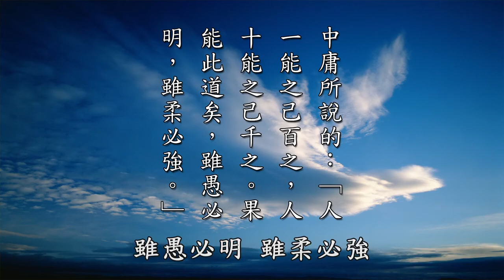【黃警官講故事】生而知之 學而知之 困而知之釋義（黃柏霖警官）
『生知困知，成功則一』，這一句經文是出自《中庸》。在《中庸》裡面，「或生而知之，或學而知之，或困而知之，及其知之，一也；或安而行之，或利而行之，或勉強而行之，及其成功，一也。」《中庸》是儒家的書，我們來用佛家來解釋這一段《中庸》的經文，我用佛家來解釋，我喜歡用佛家角度來解釋儒家的書，那個意境跟那個味道都不一樣。《中庸》裡面說，我們知道《中庸》，儒家的《中庸》事實上就是佛法的不二法門，我們講中庸之道，不落空有兩邊。《中庸》裡面說，「或生而知之」，為什麼人一生出來就知道呢？這在佛家解釋很簡單，他過去生的薰習。過去生所薰習的，他的這些知識學問，我們俗話說，書到今生讀已遲，以前他過去生就薰習了，就是「生而知之」。

所以你看六祖大師他就是「生而知之」，他早就成佛了，他乘願再來。他不認識字，他也沒有讀書，也沒上過私塾，也沒上過小學。以前沒有小學，以前都是私塾。但是你看他挑木柴到客棧去，賣給客棧的客人，聽到人家誦《金剛經》，到「應無所住而生其心」，他豁然頓脫，契入那個一真法界的境界，他這就是「生而知之」。所以你這一世如果讀誦經典，比如說你讀誦《無量壽經》三千遍，你讀誦《金剛經》，你讀誦大乘經典。你來生他世乘願再來，你遇到因緣成熟的時候，善知識引導你入佛門，你一翻經書，馬上恢復到以前那種薰習的智慧就現前了。以前我們老師跟我們講，你這一輩子薰習般若，佛法的般若，如果你薰習四十分，如果你沒有及格的話，你四十分，你下一次再來，如果你沒去極樂世界，你下一次再到人間來，從四十分開始修起。這叫「生而知之」。

「或學而知之」，那有些人是什麼？要經過教學，他就是明白了，那學習就很強了。所以有些人，不管是學儒家的、學道家的，像我認識一個朋友麥醫師，我也在講課裡提到他。這麥醫師本身是學佛的，他也是修福報，他過去生一定有學習過這種中醫救人的行善布施的福德，所以他年輕的時候就遇到很好的老師在帶領他。那他現在在幫人家針灸的時候，也是我的好朋友江松樺董事長提供一個場地，給他做一個行醫的場所。他就認識一個道家的道士，才二十幾歲而已，他就講這個故事給我聽。他說他這個年輕的朋友從懂事開始，讀書的時候，就跟他爸爸講說他要當道士，他想要當道士。現在真當道士，還開了一個宮，道家的廟，也真做道士，而且道家的經文他都會誦，這些法事他都會做，這些道家的儀軌，他「生而知之」，那個過去生薰習的，他過去生就是道士。

所以有些人過去生他是出家人，他到人間來的時候，他就會遇到那個善緣。像星雲大師在年輕的時候，才幾歲？五、六歲的時候，就在我們國內，好像是在南京或是上海，他就遇到一個師父，那個師父就說，哎呀，小菩薩，我帶你到佛寺去好不好？他說，好。那就跟著他走了，那時候就變成沙彌了，成為今天的星雲大師了。這就是什麼？這「生而知之」，我們說他是乘願再來的。我認識的，我們萬人念佛的自誠法師，他俗家的父親就本悟法師，他們一家三人都出家了，他的母親也出家了。本悟法師還沒有出家前是開素食館，他生他這個兒子自誠法師，十歲的時候，參加臺灣中部的妙蓮長老的靈巖山寺佛學夏令營。他進去參加夏令營完了以後，就跟他媽媽講說，我不回家了，我要住在佛寺裡面，我就剃度出家，變成沙彌了。他唱誦非常地好，我們萬人念佛的唱誦，大家都知道，他當大會維那。這「生而知之」。

那麼有些是「學而知之」，他的秉性特別的伶俐，遇到好老師給他教學，馬上就恢復。就我們周泳杉老師，年紀輕輕地就知道去親近李炳南老師的臺中蓮社。他在讀中興大學的時候，他就親近臺中蓮社，在那邊學習《論語》，扎下非常根深柢固的基礎。然後親近淨空老法師，薰習佛法的基礎，親近臺中蓮社，薰習儒家的基礎。你看他在二OO九年就參與老法師的安徽廬江的國學中心這個工作了，他就是什麼？「生而知之」。所以他只要一親近善知識，他「學而知之」，馬上就明白瞭解。

「或困而知之」，有些是要怎麼樣？在極為艱困之下，受了很多的挫折，受了很多的打擊，比如他生一場惡病，發了一個願以後，決心要去改造他自己的命運，這個叫「困而知之」。後來親近佛法、親近儒家，後來也改變自己的命運了，「或困而知之」。

「及其知之，一也」，這個「知」都是本有的見聞覺知，本有的自性開顯出來。這個「知之一字」，在禪宗講叫「眾妙之門」。所以這個「知」就是我們的靈知心，我們的自性，我們的本性。「及其知之，一也」，它知是平等的。你過去生薰習多少，這一次到人間來就「生而知之」，那個開顯出來的我們自性的大機大用就很快了，就「生而知之」。有些要經過學習，他才能開顯出來。有些要經過很多的挫折、很多的困難、很多的障礙，他最後才明白，「困而知之」。所以這個「知」，你要從覺悟自性、領悟自性這個角度去談，那就非常地容易明白。那跟過去生的薰習有關，過去薰習得多跟深，那這一次他悟的速度就快。

「或安而行之」，那有些可能他必須要怎麼樣？「或安而行之，或利而行之，或勉強而行之」。有些人他自然而然就很容易去實踐，很容易去利他，很容易去實踐，很容易去落實，很容易去做到，「或安而行之」。那有些是怎麼樣？有些是要有利益他才願意去學，比如說他因為生病，想要求長壽，去學放生，他最後才會吃素，他才會去實踐不殺生。有些人天生就是吃素的，他胎裡素，「或安而行之」。「或利而行之」，他一定要有利益，他才會去實踐、去落實，「或利而行之」。「或勉強而行之」，那有些人業障比較重的，那他就沒有辦法了。「及其成功，一也」，但是他不管是「安而行之」，或者是他「利而行之」，或者「勉強而行之」，到最後還是能夠成就這個功德，「成功，一也」。

所以這段儒家裡面，《中庸》講這個「或生而知之，或學而知之，或困而知之，及其知之，一也；或安而行之，或利而行之，或勉強而行之，及其成功，一也」，這個我就引用佛家《地藏菩薩本願經》裡面，「分身集會品第二」裡面就有佛陀這段開示，跟這個地方很接近。在「分身集會品第二」裡面，經文裡面，佛陀就告訴忉利天宮地藏法會的這些菩薩摩訶薩，他說，地藏菩薩於五濁惡世，「教化如是剛強眾生，令心調伏，捨邪歸正」，地藏菩薩來調伏這些「剛強眾生」，讓他們能夠「捨邪歸正」。

「十有一二」，還有一、兩位，還沒有辦法被地藏菩薩度走。「尚惡習在」，為什麼沒有辦法調伏他呢？他惡習氣很重，「尚惡習在」。但是地藏菩薩還是沒有放棄，這「十有一二」，這一、兩位。「吾亦分身千百億」，地藏菩薩還是分身千百億。用各種方便的法門，「廣設方便」。所以我們行菩薩道，各位一定要記得，我們如果沒有正法眼，我們說，他怎麼這樣度眾呢？說不定他是地藏菩薩分身，他「廣設方便」。所以《地藏經》裡面特別強調這個「廣設方便」，代表地藏菩薩的大慈大悲，「廣設方便」。那「廣設方便」做什麼呢？來度這些「剛強眾生」。

「剛強眾生」裡面又分成四種類別，第一個，「或有利根，聞即信受」。你看我許願向觀音菩薩求兒子，我就許願吃素了，我馬上就是接受事實。「或有利根，聞即信受」，有些人根機很利的，他一聽馬上就接受了，「聞即信受」，馬上就相信，馬上就接受。像我們淨空老法師，他年輕的時候就跟他母親分開，分隔了幾十年，他的母親到香港跟師父上人相會，師父當時在香港是講經。那他的母親到了以後跟師父講要吃魚。那淨空老法師他非常地孝順，非常地聽話，雖然他已經現出家相了，沒有任何一句違逆之心，他馬上叫弟子說，好，去買魚給我母親吃。這就是我們沒有智慧眼，我們不知道師父的神通智慧。結果他的母親在佛寺住了一段期間以後，因為佛寺都是一定吃素的，他母親要離開以前，跟淨空老法師說，我從現在開始，我全部吃素了。這個是菩薩在表演，菩薩遊戲人間。你看她就是有利根，「或有利根，聞即信受」，才住幾天的佛寺，那個利根馬上開顯出來，「或有利根，聞即信受」。

「或有善果，勤勸成就」，有些我們的眷屬、我們的蓮友，總要經過很多的善巧方便，我們給他苦苦地勸導、勤勸，要常常去親近他，常常去幫助他，或用利行、或用同事、或用愛語、或用布施，這種四攝法，去把他接引到佛門裡面來，「勤勸成就」，最後他也去受三皈五戒了，「勤勸成就」。像末學這次辦萬人念佛，國內很多蓮友到臺灣來參加，要參加受戒。我們後來萬人念佛結束以後，到圓通寺請求果清律師授五戒、菩薩戒，梵網經菩薩戒。那在還沒有去以前，就很多我們國內蓮友就跟我講，老師，我有受過菩薩戒，我不想持了，菩薩戒太嚴格了，我想捨戒。他說，我到圓通寺，我要跟師父講說我要捨戒。他們不敢報名、不敢受戒，所以他們是報觀禮。所以我們受戒的人大概有一百個不到，觀禮的也大概有一百個。最後告訴各位，最後經過清公和尚的開示，還有經過圓通寺的副住持性德法師開示，全部都受五戒，全部都受菩薩戒了，「勤勸成就」。他們也在問性德法師，這個戒條這麼嚴，我們會破戒。性德法師出廣長舌，把佛陀制戒的精神講出來，感動了大家，大家願意放棄習氣毛病，信受奉行，就願意受戒，這叫「勤勸成就」。

「或有暗鈍，久化方歸」，就是剛才講的「或困而知之」，「或困而知之，或勉強而行之」，要去領悟很困難。我們說，我很駑鈍，我就悟不出來，別人讀一百遍，你讀一千遍，別人讀一千遍，你讀三千遍，「或困而知之」。你最後還是有領悟，你最後還是可以落實，最後還是可以做到，「或勉強而行之」，就這裡講，「或有暗鈍，久化方歸」。

「或有業重，不生敬仰」，這個在這一段裡面是沒有，《中庸》這一段裡面是沒有，它最後是「或困而知之，或勉強而行之」。所以我引用《地藏經》這一段來告訴各位，就是說，佛陀在《地藏經》裡面講說，「如是等輩眾生，各各差別，分身度脫」。眾生各人的善根、福德、因緣都不一樣，根器也不一樣，賢愚也不同，有些人就是慧根很利，有些人就是比較愚笨。

所以在《論語講要》裡面「季氏第十六」，李炳南老教授他裡面就有這樣開示，李老師說，「孔子把人的資質分為上中下三等」，孔子把人分成上中下三等。「上等的人是生而知之」，他一生下來就知道一些事理了。「次一等的人是學而知之者，他雖然不學不知，但是一學就會」。李炳南老教授的學生裡面，老法師曾經在講經講過，老法師只聽李炳南老師講《華嚴經》講一遍，他就會講，老法師就會講了。老法師就是什麼？老法師就是「生而知之」，上等的人「生而知之」。徐醒民老師，醒公，老法師說他喜歡做筆記。周家麟老居士，編輯《占察善惡業報經講義》的周家麟老師，也是雪公師公上人的學生。老法師當時就有講，周家麟老師跟徐醒民老師都有做筆記。但是李炳南老師就不讓淨空老法師做筆記，他說，你應該聽我講這部經的義理。李炳南老師他就是像地藏王菩薩一樣，他能夠用觀機逗教。所以老法師他就是「生而知之」。徐醒民老師他很勤奮的做筆記，但是現在也總算傳承了李炳南老教授的《論語》的法脈。

所以「上等的人生而知之」，他一生下來就知道這些事理。「次一等的人是學而知之」，他不學不知，一學就會。「又次一等的人是困而學之」，要費很大的功夫把他教授，他才會有所領悟，才能夠學會，這叫「困而知之」，「勉強而行之」。所以孔安國注，「困」就是「謂有所不通」。「不通」是什麼東西呢？心智未開，機緣未到，「心智不開」。但是他能夠「發憤求學，人家學一遍就會，他學一百遍才會，能夠這樣苦學」也能夠成功。所以前面有講說，「或勉強而行之，及其成功，一也」，勤能補拙。就如《中庸》所說的，「人一能之己百之，人十能之己千之。果能此道矣，雖愚必明，雖柔必強」。人家讀一遍，我讀一百遍，人家讀十遍，我讀一千遍，如果你懂得這個方法，就算你很愚笨，最後還是會開智慧，「雖愚必明」。雖然你的學習能力非常地弱，但是最後還是非常地強，「雖柔必強」。最怕是怎麼樣？「困而不學，民斯為下矣」，最怕就是什麼？你遇到困難，就不想學了。所以李老師說，李炳南老教授說，歡迎困難，歡迎困難，困難愈大，功德愈大。「困而不學，民斯為下矣」，那就沒辦法救度了，天資既然鈍，又不肯求學之民，那是最下等的，「不能稱為學者」。

摘自《太上感應篇彙編》（第十六集）　黃柏霖警官主講

文字稿來源【因果教育弘化網】